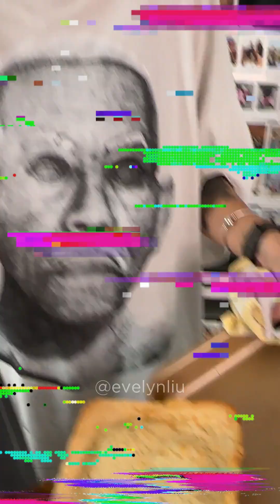BANDEJÃO DE POLVILHO??? 😱